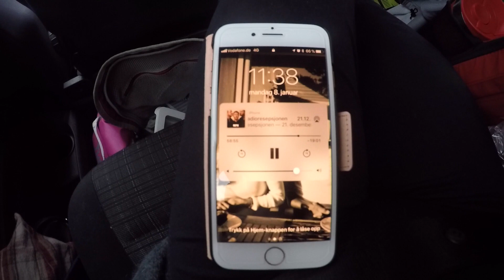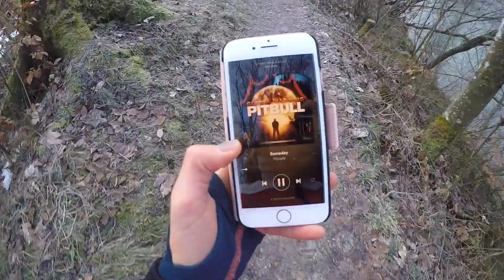WC Ruhpolding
Inneholder produktplassering (contains product placement)